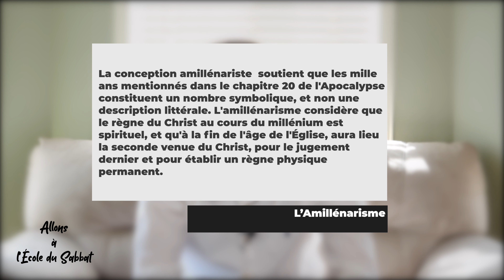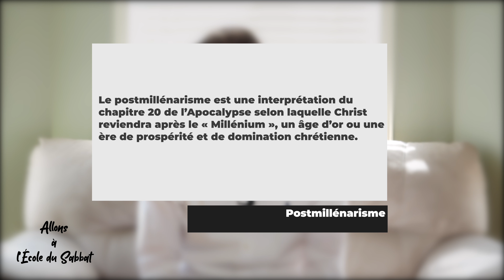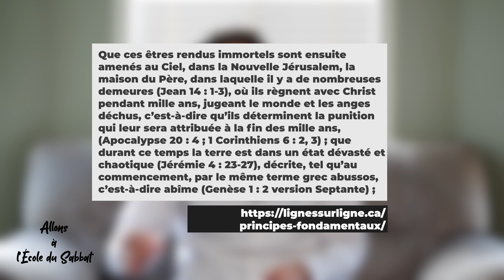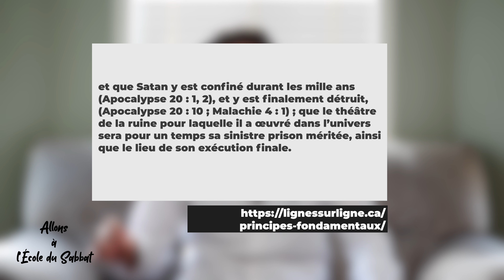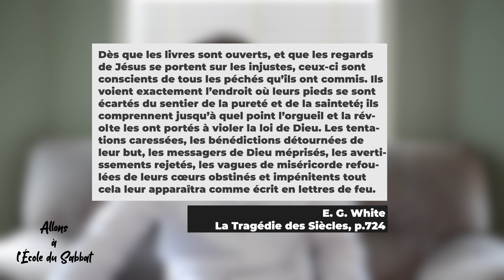Satan Enchaîné | Allons à l'École du Sabbat - Leçon 11 Q2 2021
Dans cette leçon, nous allons voir le chapitre 20 de l'Apocalypse ayant comme sujet le Millénium. Le Millénium étant un principe biblique pour une bonne compréhension de la vérité. Ce sujet fait partie de l'un des principes fondamentaux de 1889 des Adventistes Historiques.